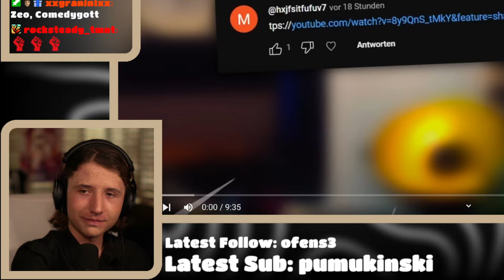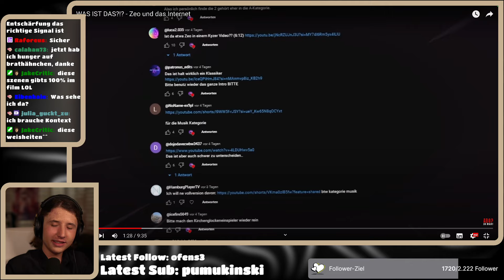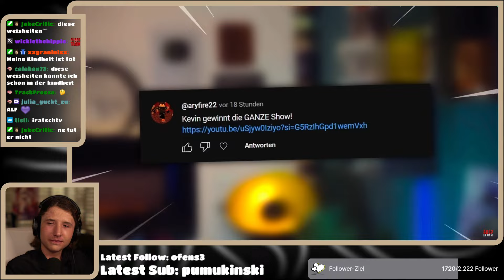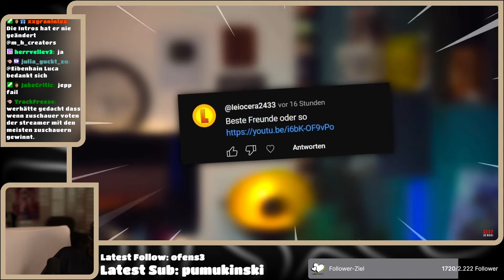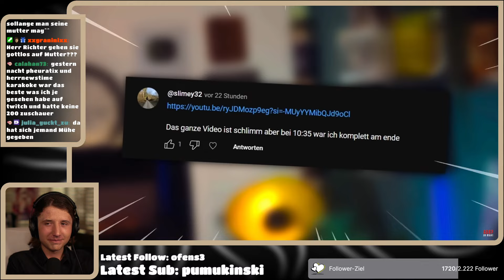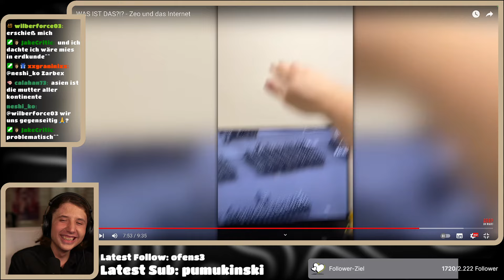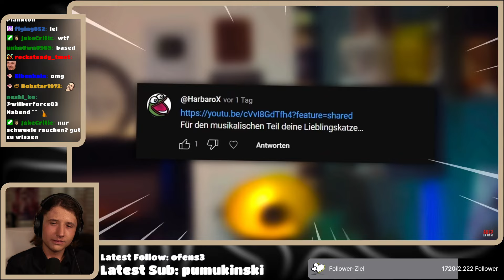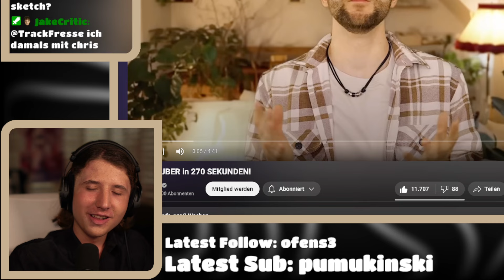Was Ist Das!? - Zeo und das Internet